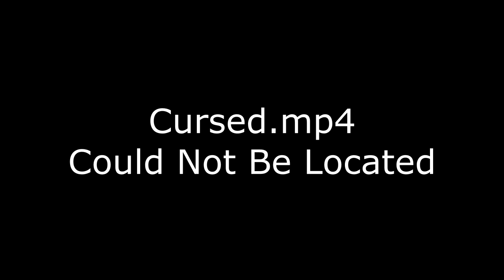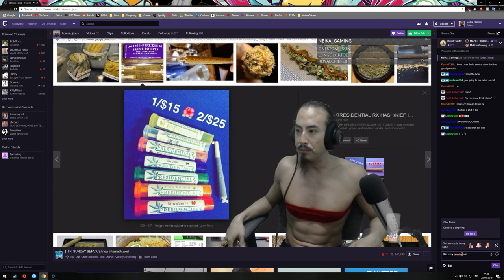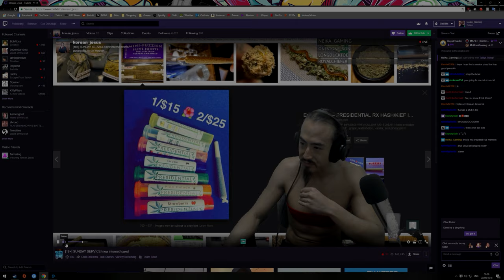Funny Gamer Moments #1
Hello Gamers